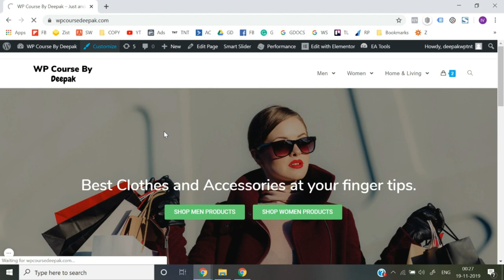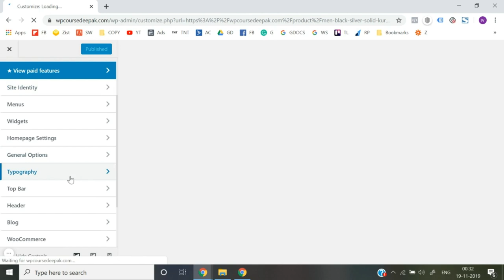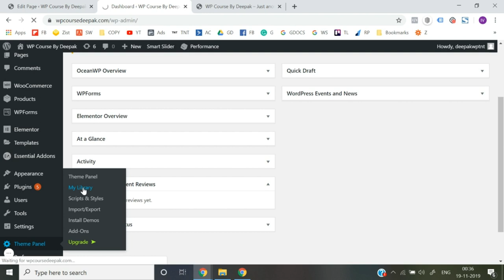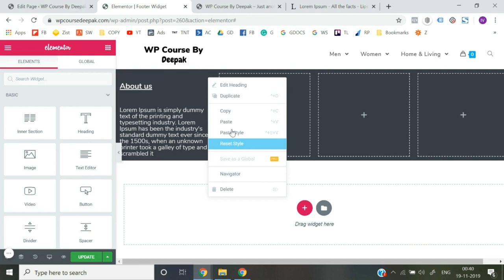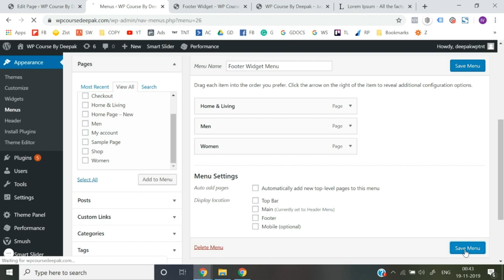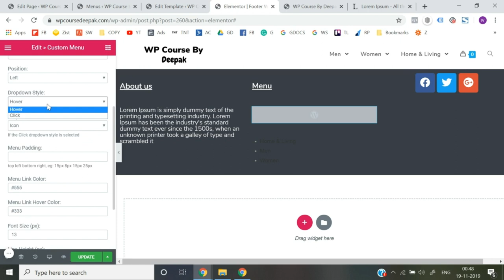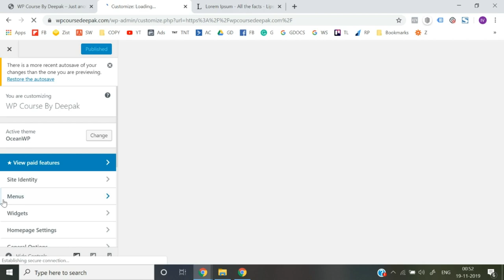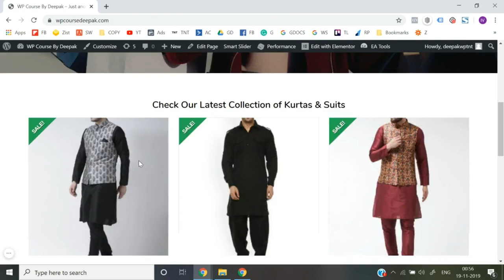Lecture 23 - Making Your Main Category Pages Stand Out: Design Strategies for E-commerce Websites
In this video, we will learn, Lecture 23 - Making Your Main Category Pages Stand Out: Design Strategies for E-commerce Websites in Urdu/Hindi.

Check out
Lecture 08 - Customizing the Design and Styling of the New Section in Elementor Part 1 - Urdu/Hindi

If you're new to WordPress and eager to learn how to create stunning websites, this is the perfect place to start. We'll walk you through the basics of WordPress, from understanding its features and functionality to navigating the user interface. You'll gain a clear understanding of the benefits of using WordPress and how it can simplify website creation. Whether you're a blogger, freelancer, or business owner, this lesson will lay the foundation for your WordPress journey.

Welcome to PressProfs, your ultimate destination for comprehensive and empowering WordPress tutorials and resources. We are a dedicated team of WordPress enthusiasts and professionals who are passionate about helping you unlock the full potential of this powerful content management system.

Let's dive into the exciting world of WordPress together!